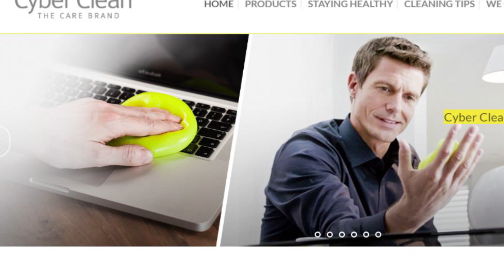Top 10 Horrible As Seen On TV Products- Part 2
Top 10 Horrible As Seen On TV Products- Part 2.   We all love to watch horrible commercials about these amazing TV products.  However, these products don't seem to be as good as it advertises.  So here is the list of the Top 10 Horrible As Seen On TV Products- Part 2.

2408 Lakeshore Blvd W.

MORE VIDEOS YOU MIGHT LIKE AS WELL:
Top 10 Horrible As Seen On TV Products:

VIDEO EDITED BY:
Ryan Wazonek

PRODUCED BY:
Liam Collens

POST PRODUCTION:
Sasha Wood